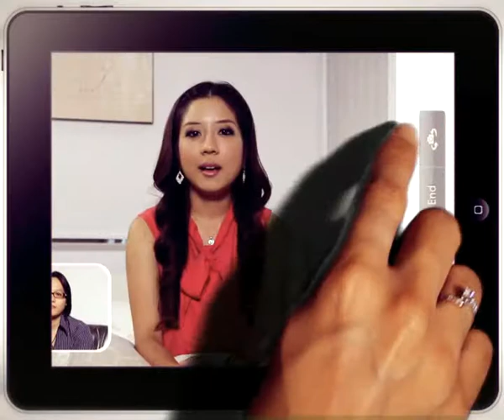Ploy&Geng‪'s [interview] Wedding Presentation by HeartDisk‬